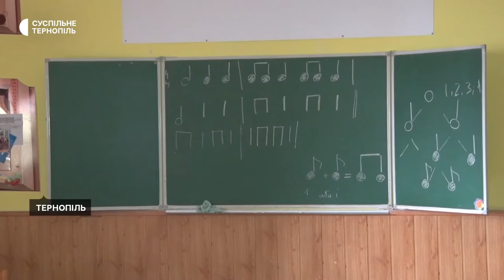Навчання сімейного типу: у деяких громадах Тернопільщини – зміни в освітньому процесі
У тих громадах Тернопільщини де є проблеми з електропостачанням, зв’язком чи Інтернетом, навчання буде сімейного типу. Про це розповіла директорка обласного департаменту освіти Ольга Хома. За її словами, рішення, як навчатися, приймають школи в громадах.